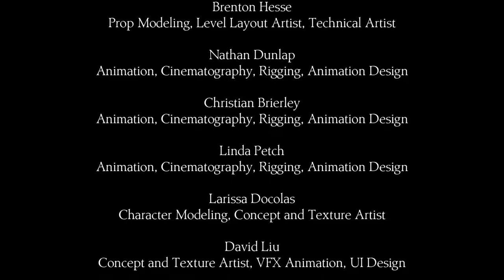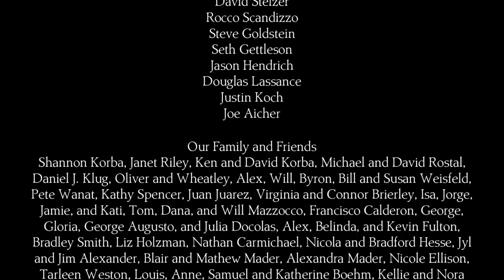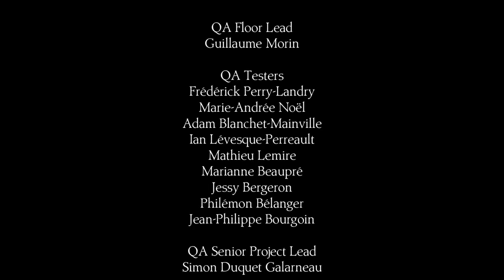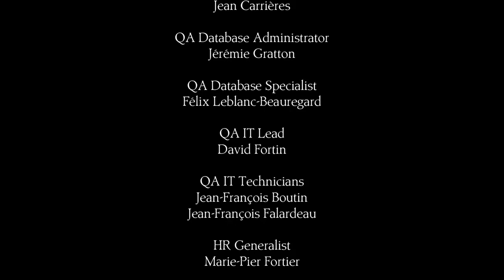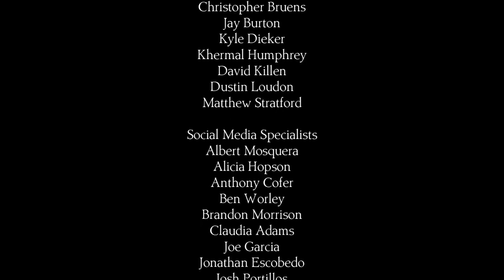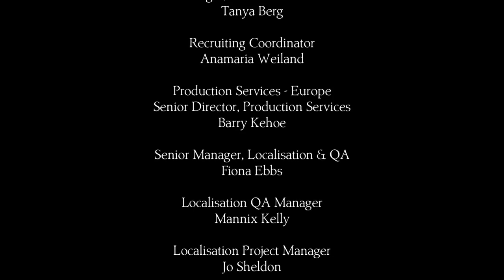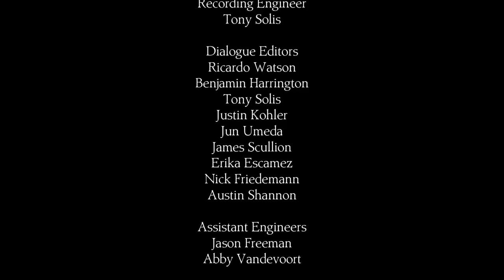King´s Quest Ps4 Part 2